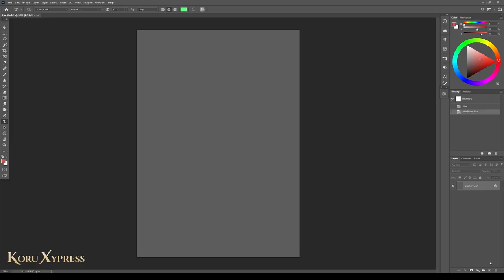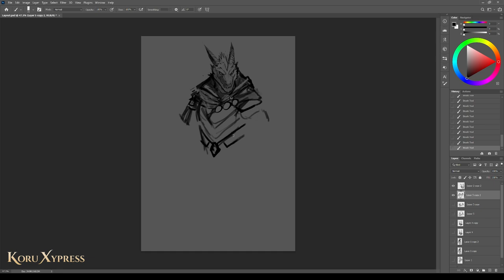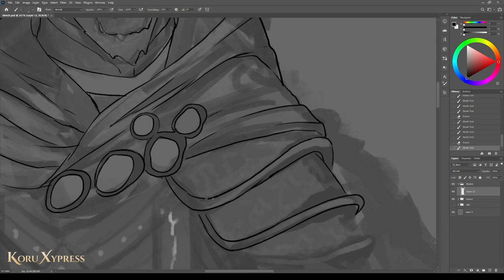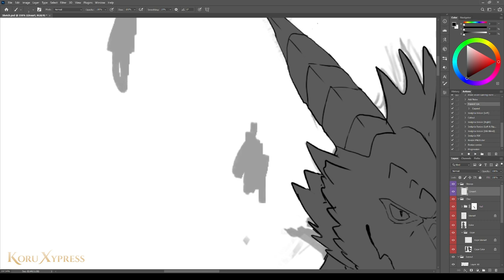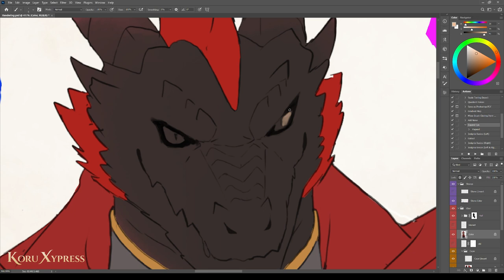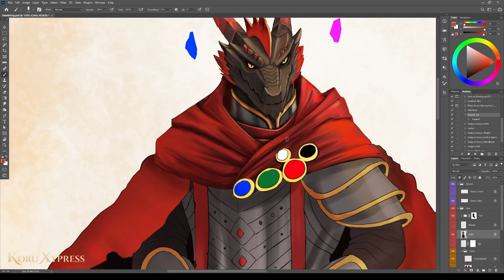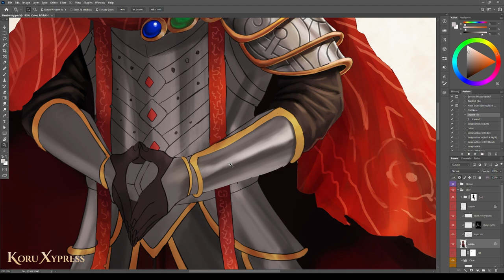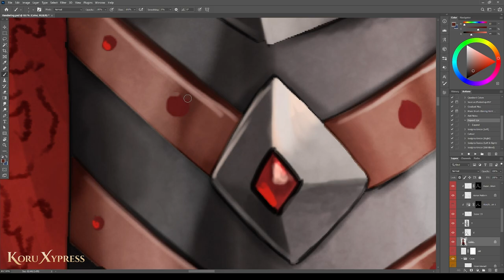Rakesha | Digital Painting Timelapse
[ Commission ] The "Big Bad Evil Guy" of the client's D&D campaign. You too can bring your campaign to life by getting a commission.
► Client: Conren_McSwan
► Commission Tier: Full Painting
► Tools: Photoshop, Wacom Intuos Pro